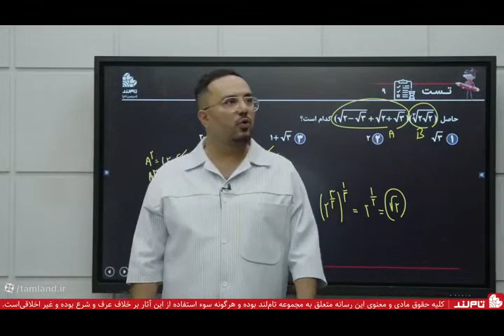Quick and Easy Fix For Your TRAVEL AND LEISURE EDUCATION MAJOR